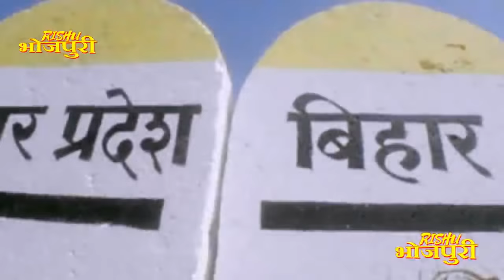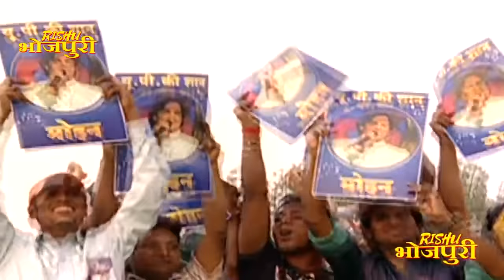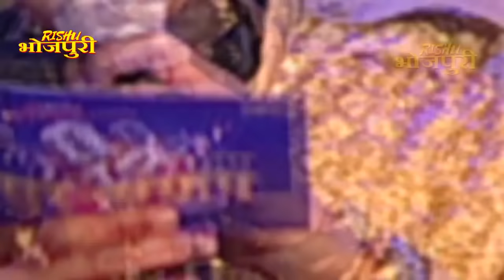पटना गाँधी मैदान में हुआ सुर संग्राम प्रथम का फिनाले | GRAND FINALE PART 1 | Sur sangram season 1